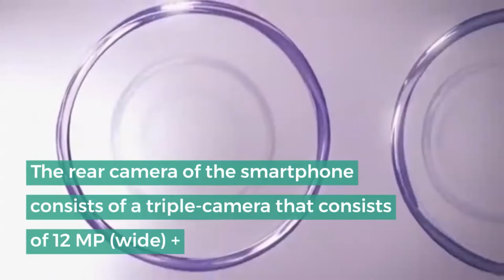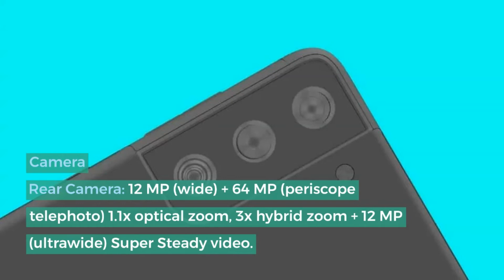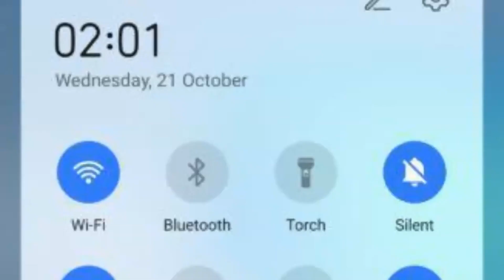Samsung Galaxy S21 Plus Complete Review | Galaxy S21 Plus Leaks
Samsung S21 Plus 5G Complete Review Finale Tech Reviews

 Samsung Galaxy S21 Plus 5G isn't officially declared at this point while the beneath referenced specs depend on gossipy tidbits.
Galaxy S21 Plus is pack with 12 GB RAM with 128 GB, 256 GB, and 512 GB internal storage options.

It is powered by Exynos 2100 – International and Qualcomm Snapdragon 888 – USA/China/Korea processor.

Galaxy S21 Plus 5G is fueled with a non-removable Li-Po 4800 mAh battery + Fast charging 25W + USB Power Delivery 3.0 + Fast Qi/PMA wireless charging 15W + Reverse wireless charging 4.5W.

The smartphone features a 6.7 inches Dynamic AMOLED 2X display that has a 1080 x 2400 pixels resolution.
It additionally features Corning Gorilla Glass and an Always-on display.
The device comes in various colors such as Phantom Black, Phantom Silver, and Phantom Violet
The rear camera of the smartphone consists of a triple-camera that consists of 12 MP (wide) + 64 MP (periscope telephoto) 1.1x optical zoom, 3x hybrid zoom + 12 MP (ultrawide) Super Steady video.

Desgn
Type: Bar
Weight: Grams
Waterproof: IP68 dust/water resistant (up to 1.5m for 30 mins)

Display
Display Type: Dynamic AMOLED 2X
Size: 6.7 inches
Resolution: 1080 x 2400 pixels
Display Colors: 16M

Pixel Density: 418 PPI (pixels per inch)
Touch Screen: Yes
Display Protection: Corning Gorilla Glass
Features: Always-on display

Hardware
RAM (Memory): 8 GB, 12 GB
Internal Storage: 128 GB, 256 GB, 512 GB

Sensors: Fingerprint, accelerometer, gyro, proximity, compass, barometer, ANT+ Bixby natural language commands and dictation

Software
Operating System: Android 11 + One UI 3.0
User Interface: Yes

Camera
Rear Camera: 12 MP (wide) + 64 MP (periscope telephoto) 1.1x optical zoom, 3x hybrid zoom + 12 MP (ultrawide) Super Steady video.

Image: 4320p
Video: 8K@24/30fps, 4K@30/60fps, 1080p@30/60/240fps, 720p@960fps, HDR10+, stereo sound rec., gyro-EIS & OIS

Flash: LED flash, auto-HDR, panorama
Front Camera: 10 MP (wide)

Network
Dual SIM: Single SIM (Nano-SIM and/or eSIM) or Hybrid Dual SIM (Nano-SIM, dual stand-by)

Connectivity
Wi-fi: Wi-Fi 802.11 a/b/g/n/ac/6e, dual-band, Wi-Fi Direct, hotspot

USB: USB Type-C 3.2, USB On-The-Go
GPS: Yes, with A-GPS, GLONASS, BDS, GALILEO

NFC: Yes
Wireless Charging: Yes
Headphone Jack: No

Battery
Capacity: Li-Po 4800 mAh + Fast charging 25W + USB Power Delivery 3.0 + Fast Qi/PMA wireless charging 15W + Reverse wireless charging 4.5.
Placement: Non-removable

Data
5G LTE: LTE
5G NR Bands: SA/NSA/Sub6/mmWave
Speed: HSPA 42.2/5.76 Mbps, LTE-A (CA), 5G